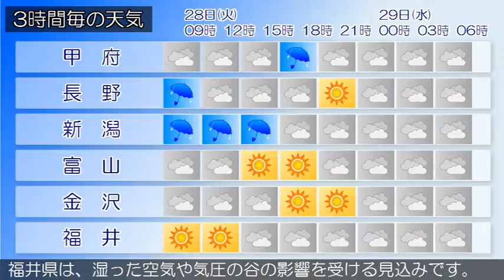2015/07/28 甲信北陸地方の天気予報 朝